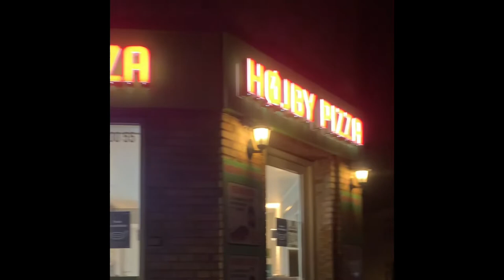Sjællands odde & Agersø Vlog (Juline & Petra)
Tids overskrifter
00:00 intro
00:10 sejle
00:42 willys
01:00 højskole
02:13 Sjællands odde
03:14 Riptide
03:23 Alene i bad
03:40 Hula hop
04:37 Sjællands odde Gniben
05:08 Agersø
05:44 optræder på Agersø
06:12 vinterbader
06:58 selvbillede
07:23 på vej hjem

Instagram: soul_pieces32 (vi ligger et opslag næsten hver dag, som sneak peaks mm.)
Hvor bor I? Bornholm
Hvad bruger I til at redigere? Imovie eller MyMovie
Hvad laver I nu: Vi har sabbatår
Kamera: Iphone XR/ Sony vloging kamera,

Petra:
Alder? 19 år (fødselsdag den 21/8-2002)

Juline:
Alder? 19 år (fødselsdag den 19/7-2002)

Farvel!.. men lige inden vi smutter, så vil vi sige velkommen til vores kanal! Vi håber i nød videoen, og vil følge med i vores fremtidige spændende sjæle stykker projekter.